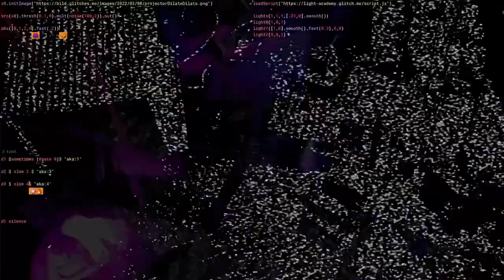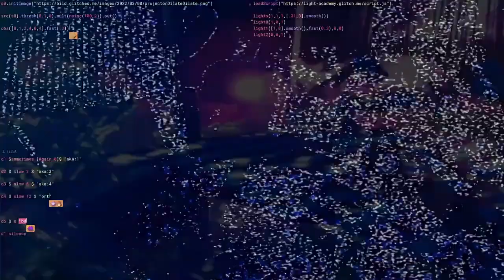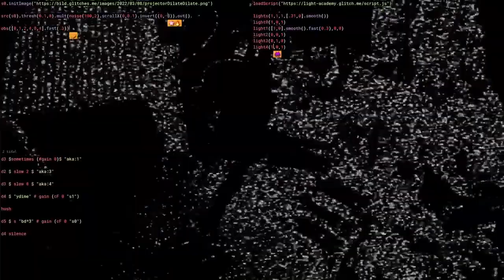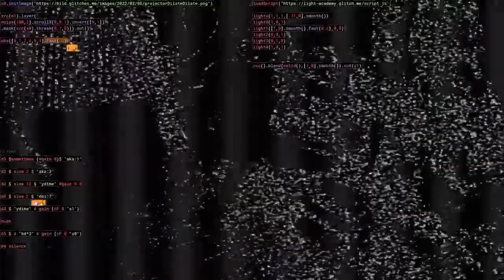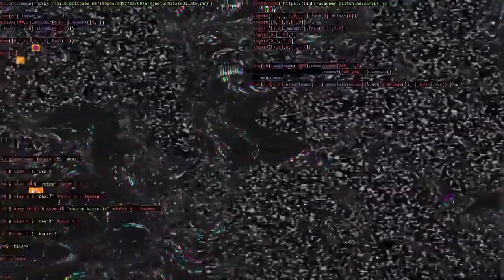LIVECODERA - FLOR FUEGO & NAOTO HIEDA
Flor de Fuego